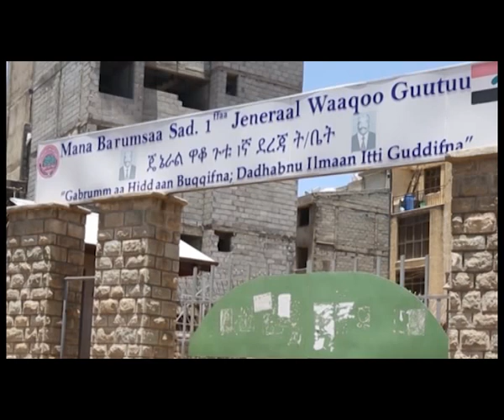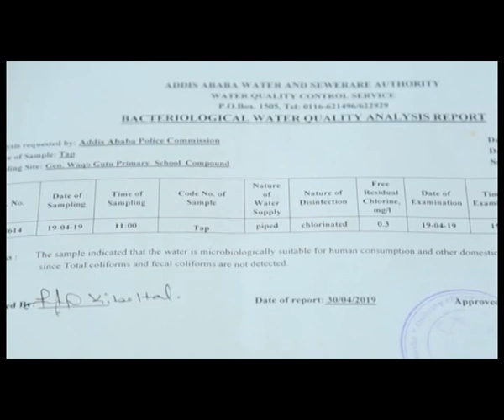03 09 2011 ዓ ም አዲስ ፖሊስ ፕሮግራም